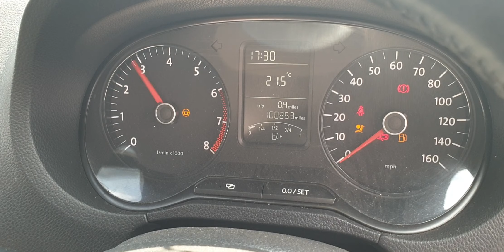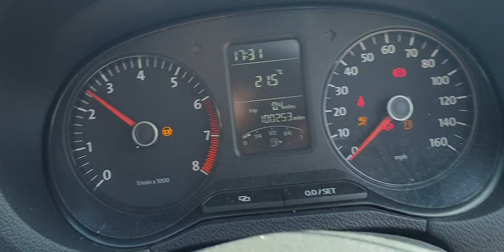Engine Motor 1.2 CGPB VW Polo 6R 2010 - 2014 Culoare LB9A MW59MWF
Motor 1.2 CGPB VW Polo 6R 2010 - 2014 Culoare LB9A MW59MWF, serie VIN WVWZZZ6RZAU015034.